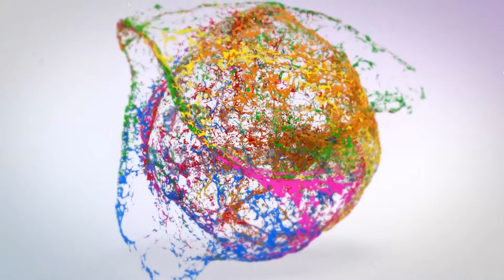Calcit Volley Photo session 2017